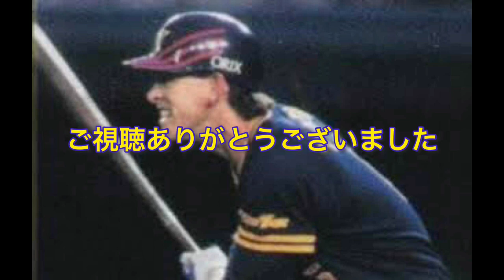オリックスブルーウェーブ ケルビン・トーベ選手 関東版応援歌(MIDI)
ここ最近動画投稿をストップしておりました。申し訳ございません。プライベートで忙しかったり、メンタルをやられてたりで色々あったもので…

先日、ベイ1998ジェファン様が投稿された下記の動画に、殆ど実録のなかったトーベの応援歌が(一部分のみですが)確認できたので、急遽動画を制作しました。

他にも実録動画等ございましたら、リンクを張っていただければ幸いです。